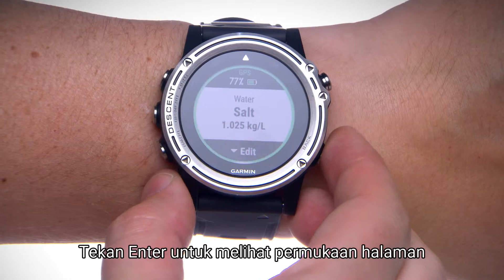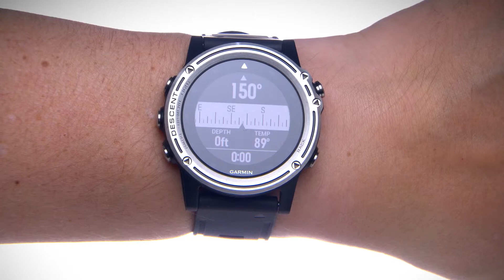Tutorial - Garmin Descent™ Mk1: Mode Penyelaman Gauge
Anda menyelam dengan atau tanpa tabung, dalam air laut atau air tawar bernafas dengan nitrox, trimix atau menahan nafas Anda  —  Descent berintuisi, do-it-all penyelaman komputer yang Anda tunggu. Lihat video ini untuk belajar mengenai mode penyelaman Gauge.